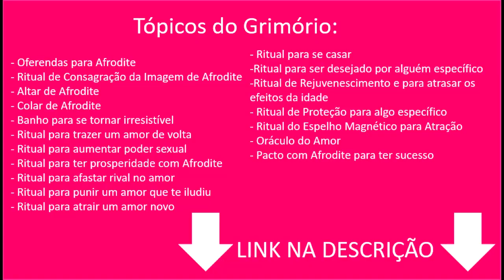PREVISÕES CORONAVÍRUS BRASIL E MUNDO - Por Pedro Baldansa - Vidência, Cartas, Intuição, Numerologia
Neste vídeo faço previsões sobre o coronavirus no Brasil e no mundo através da minha vidência, intuição, numerologia e das cartas do Oráculo ds Deusa.